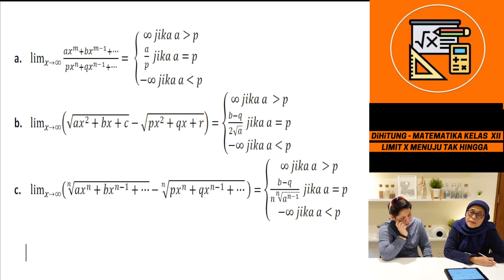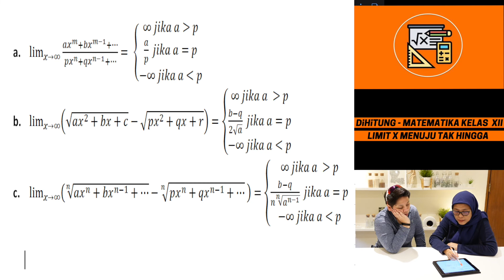DiHitung- Matematika SMA KELAS XII - Limit X Menuju Tak Hingga, Cara Pengerjaan 2 Soal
Ini adalah video penjelasan 2 soal matematika SMA Kelas XII. ke 2 soal mengenai Limit X Menuju tak hingga. Yang memberikan penjelasan adalah seorang guru matematika, Lulusan UI, yang saat ini mengajar sudah hampir 3 dekade di sekolah elit swasta di kawasan Jakarta Selatan.

Kami akan mencoba membawa video2 penjelasan soal matematika setiap minggunya. Semoga berguna ya guys.

Salam Berhitung :-)